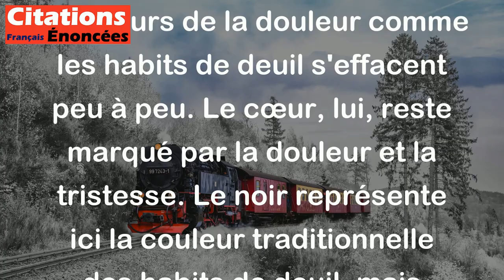Les habits de deuil ont beau s'user et blanchir - le coeur reste noir. - Victor Hugo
Cette citation de Victor Hugo suggère que la douleur causée par la perte d'un être cher ne disparaît pas complètement avec le temps, même si l'on continue de vivre sa vie normalement et que les signes extérieurs de la douleur comme les habits de deuil s'effacent peu à peu. Le cœur, lui, reste marqué par la douleur et la tristesse. Le noir représente ici la couleur traditionnelle des habits de deuil, mais aussi le sentiment de la douleur qui persiste malgré l'écoulement du temps.